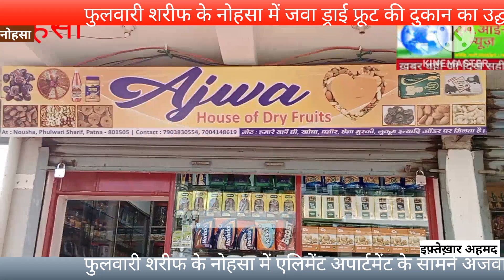फुलवारीशरीफ के नोहसा में अजवा ड्राई फ्रूट की दुकान का उद्घाटन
फुलवारी शरीफ के नोहसा में एलिमेंट अपार्टमेंट के सामने अजवा ड्राई फ्रूट की दुकान का उद्घाटन फुलवारी शरीफ नगर परिषद के माननीय सभापति आफताब आलम के शुभ हाथों द्वारा किया गया इस अवसर पर फुलवारी शरीफ नगर परिषद के वार्ड नंबर 3 के पार्षद शाहबाज हुसैन उर्फ मिन्हाज आलम मोहम्मद बबलू राजद नेता डब्लू उर्फ मोहम्मद फारूक मोहम्मद आमिर, सुड्डू मोहम्मद गुफरान मोहम्मद इमरान एवं अनेक लोगों ने इस उद्घाटन समारोह में भाग लिया ज्ञात हो कि अजवा ड्राई फ्रूट का एक ब्रांच महत्वाना मोहल्ला में भी स्थित है